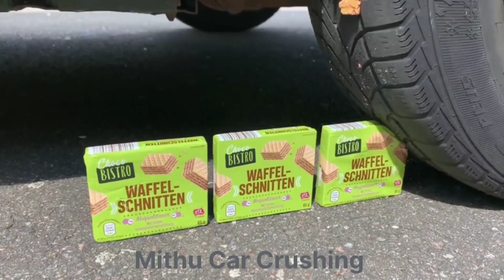Reverse Car Crushing | Experiments and Crushing things with Car